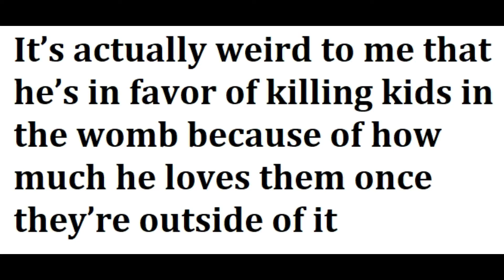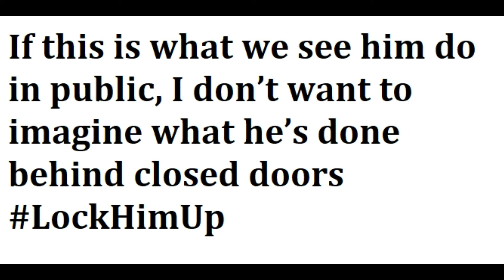Creepy Joe Biden